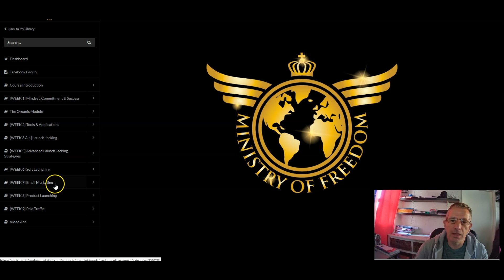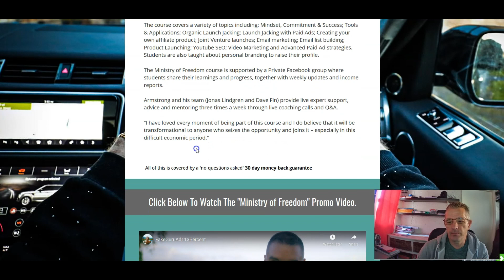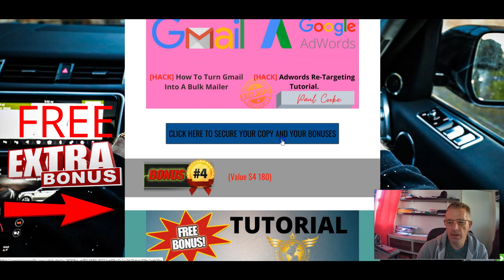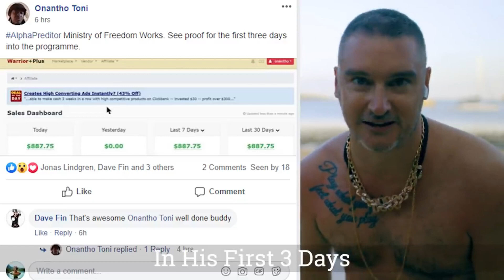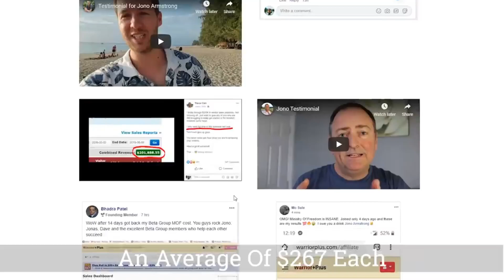Ministry of Freedom Review: My Results Using Ministry of Freedom - Ministry of freedom Review & Demo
Thanks for checking out my Ministry of Freedom Review.

In this Ministry Of Freedom (MOF) Review video, I will give you a full walk-through and explain to you what exactly this MOF by Jono Armstrong is as well as review its pros and cons.

What is Ministry Of Freedom?

This is probably one of the most in-depth affiliate marketing training courses out there if you want to learn more about affiliate marketing, specifically in the make money online niche or digital marketing/software niches.
The creator of Ministry of Freedom (MOF) - Jono Armstrong is the No.1 affiliate on the entire Warrior Plus network, and he makes an almost ridiculous amount of money every single month.